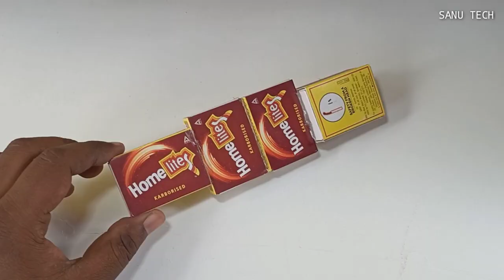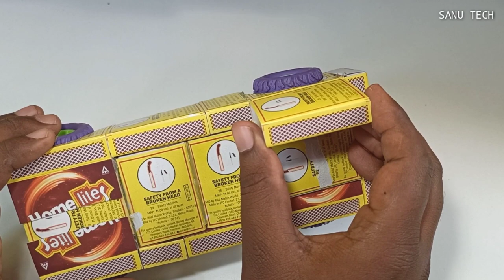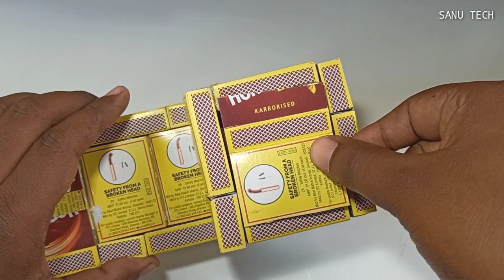How To Make A Toy Car at Home | Diy Electric Matchbox Golf Cart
How To Make A Toy Car at Home | Diy Electric Matchbox Golf Cart | Sanu Tech

how to make rc car at home with Matchbox
How to make car madel
How to make golf cart
How to make golf car without motor